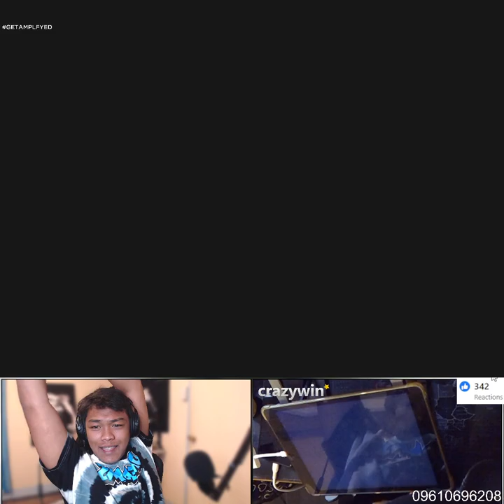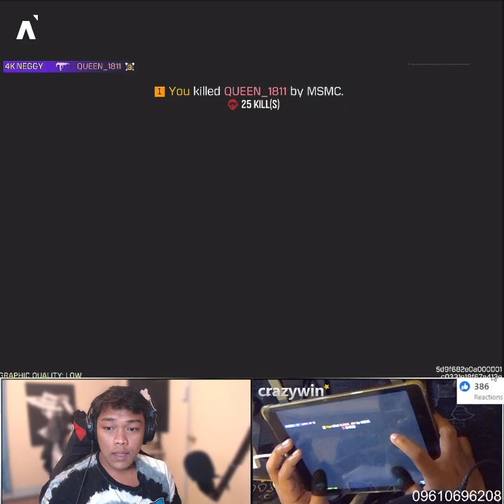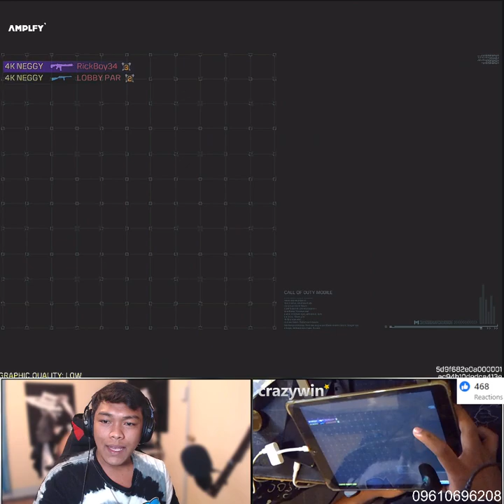SANA MAKAPULOT AKO NG LEGENDARY M4 KAHIT ONCE IN MY LIFE LANG SANA MAKAPULO 1323822741681094